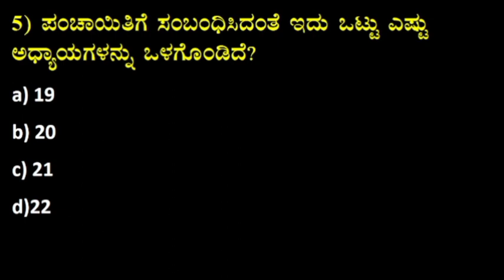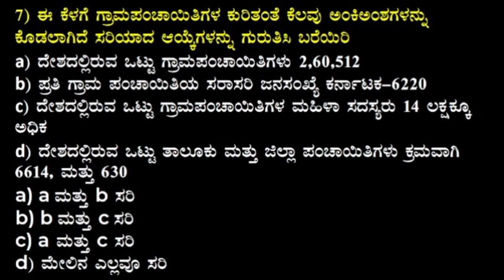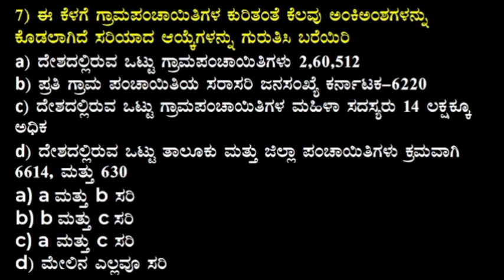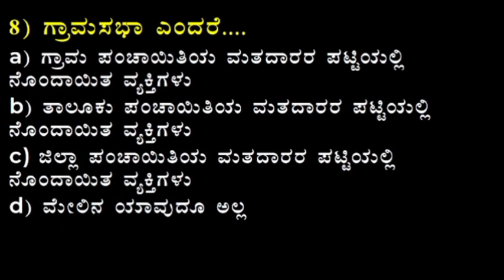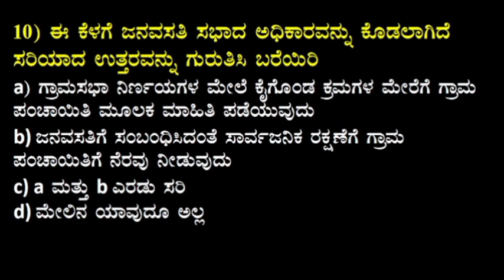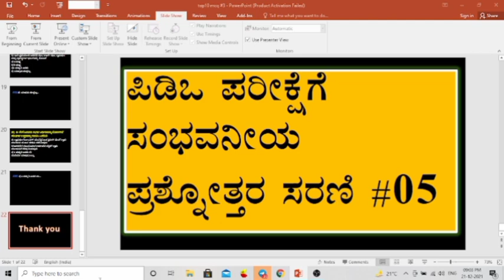PDO| MCQ SERIES|#05